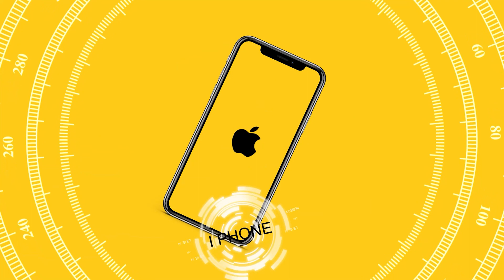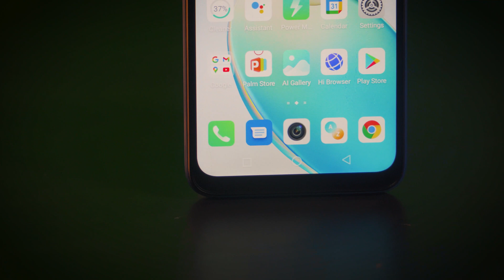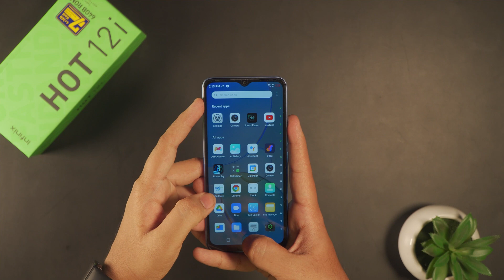Best Phone Under 15000 in Nepal 2022 |⚡Infinix Hot 12i Unboxing & First Impressions नेपालीमा 🇳🇵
Hello!!
Today in this video I am sharing my opinion about Infinix Hot 12i A perfect Budget offering from INFINIX

Quieres
best budget phone in nepal
best budget phone under 15000 in nepal
best budget phone under 25000 in nepal
best budget gaming phone in nepal
best budget phone under 20000 in nepal
best budget phones in nepal
cheap and best mobile in nepal
cheapest smartphone in nepal
samsung phone price in nepal
phone price in nepal
redmi phone price in nepal
best budget phone in nepal for pubg

bestphoneunder15000innepal bestsmartphoneunder15000nepal bestsmartphoneunder15knepal phone under 15000 in nepal phone for online class in nepal under 15000 phone under 15000 in nepal